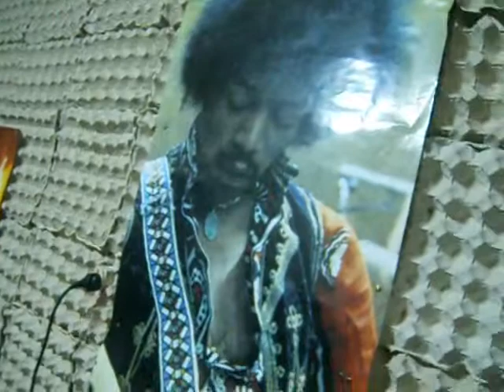giyang cover @ igor's crib jam station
a cover of razorback's giyang @ igor's crib jam station